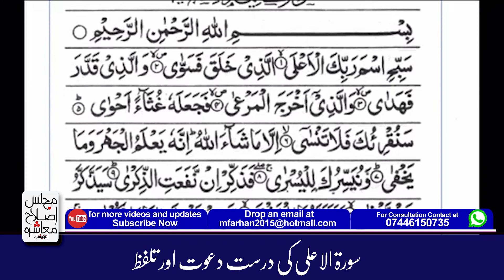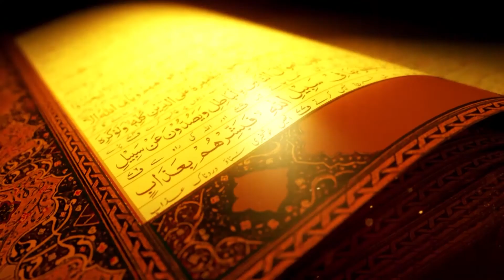Sorat Ul Aali Ki Tilawat....سورۃ الاعلی کی تلاوت